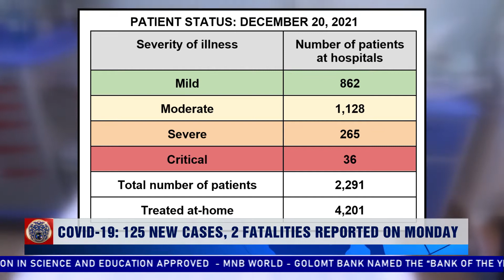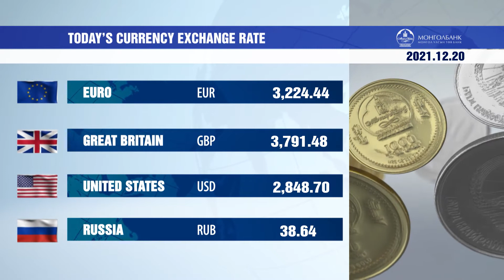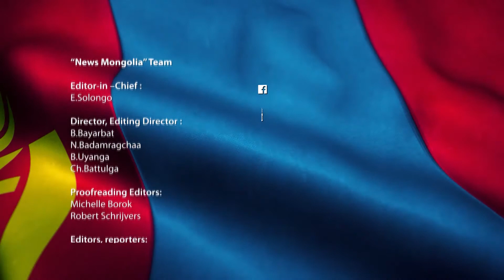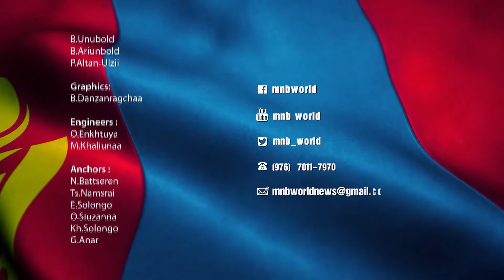News Mongolia | 12.20.2021 | Today's Headlines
• President U.Khurelsukh met with Russuan PM Mikhail Mishustin
• COVID-19: 125 new cases, 2 fatalities reported on Monday
• Protocol signed to amend agreement on Russian border checkpoints